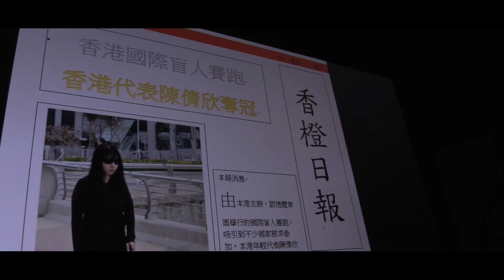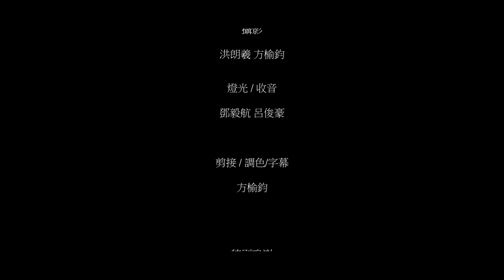尋覓曙光 Keep Going(2018)劇情片Drama｜天空映畫Sky Movie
第十一屆dv頭青年社會觀察行動 「夢想體育園」短片拍攝比賽 中學組優異獎作品

作品簡介 ｜
香港體育發展日新月異, 亦被越來越受到重視，容易產生了很多運動名人，例如葉鴻輝李麗珊李慧詩等。 雖然如此，可是運動並不是一項健全人士專享的活動，有很多殘障人士亦熱愛運動， 可是接觸的機會很微。
香港為發展運動業，即將興建啟德體育園， 希望以專業設施培育運動人才。 另一方面， 運動員其實可以還有更多功能，甚至可以給殘障運動員一個機會。

故事講述女主角陳倩欣十分熱愛跑步，不過不幸發生了一場意外令到她的雙眼永久失明， 不可能再容易接觸跑步。從此意志消沉。他的家人男朋友縱使鼓勵佢，仍不能為佢解愁。 啟德體育園又如何可以為她實踐夢想？

演出｜王彥文 彭天朗
導演｜方榆鈞
編劇｜方榆鈞 鍾沛樺
副導演｜鍾沛樺
攝影｜方榆鈞 洪朗羲
燈光｜呂俊豪 鄧毅航
收音｜呂俊豪 鄧毅航
剪接｜方榆鈞
調色｜方榆鈞

片種｜劇情 勵志
片長｜4″45
語言｜粵語
字幕｜中文字幕

天空映畫 Sky Movie2018